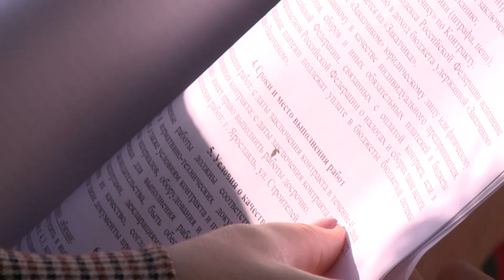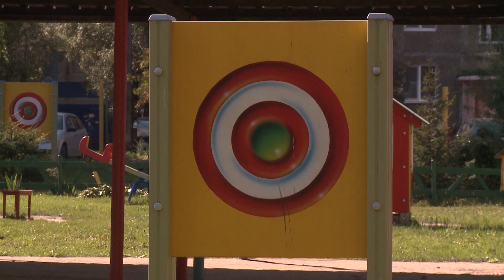Подрядчиком, не сделавшим забор у детского сада №109 в Ярославле, заинтересовалась прокуратура